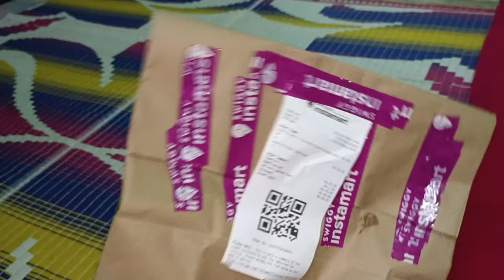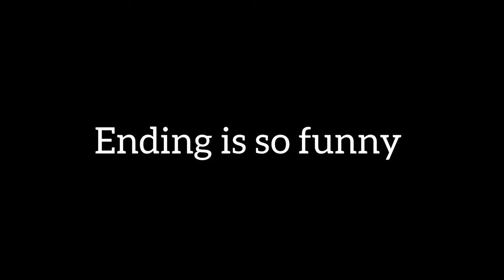Delhi ki pehli Barish or Barish me Ice cream 🍦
*Hey Mahek this side 🙌🏻*

*I HAVE EARNED MORE THEN 40k WITHIN 30 days FROM THIS PLATFORM AT THE AGE OF 18 AND SO CAN YOU...

*I appreciate your interest*.

*Let me know your -*

*Name -*
*Age -*
*State -*

For further details save my number
My name -  Mahek Iraqui

DON't FORGETT TO SAVE MY NUMBER🎯